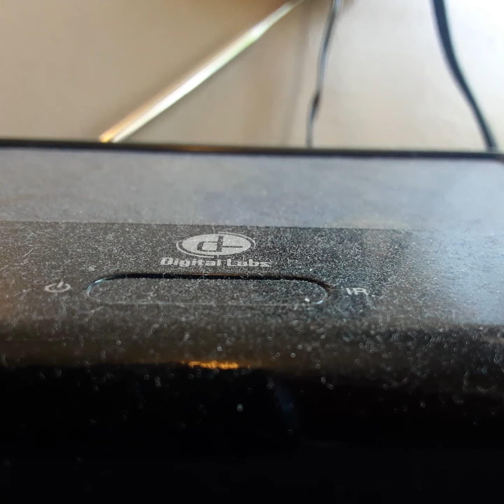Opening To Winnie The Pooh & The Honny Tree 1997 VHS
From 1997
Buena Vista & Walt Disney Productions Presents Winnie The Pooh & The Honny Tree Stering Holway Jr Mathews Clint Howerd Hal Smith Subastin Cort
Walt Disney Frank Thomas Ollie Johnsten Joe Grant Animation By Frank Thomas Ollie Johnsten Joe Grant Produced by Walt Disney
Dreated By Wolfgang Rethermen
Presented In 1:85 Widescreen
Color 59%